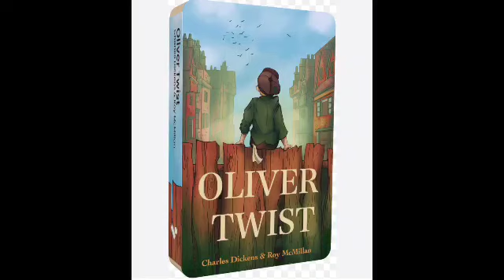Oliver twist | chapter 20 Fagin asks Charlie Bates to follow Nancy wherever she goes